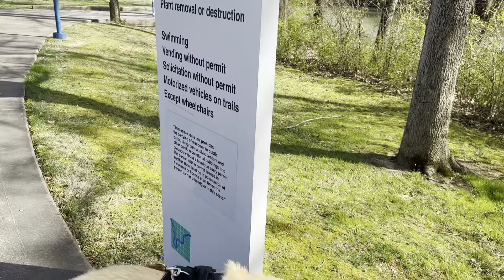Finally, The Tennessee Riverpark!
Long overdue!